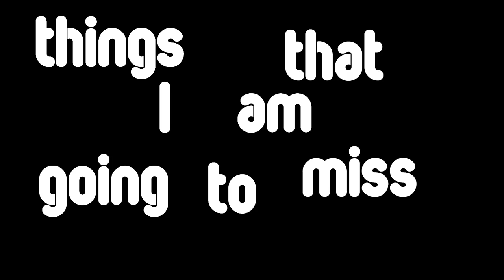Battlefield 4: Ch-Ch-CHANGES